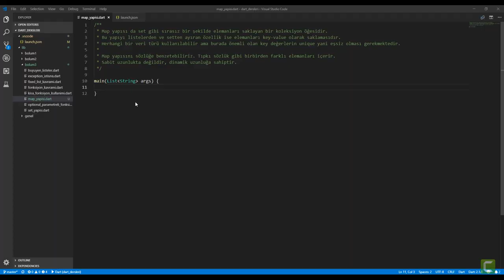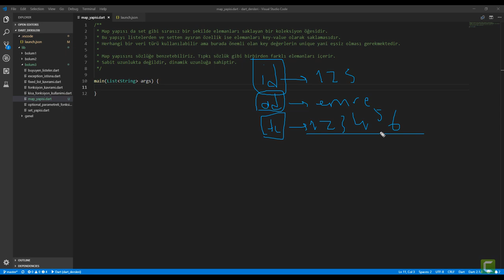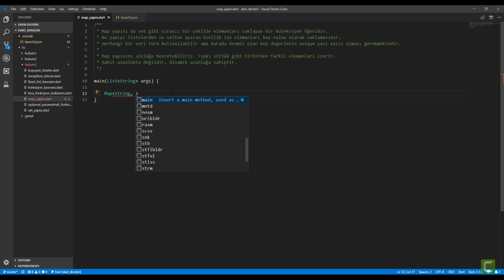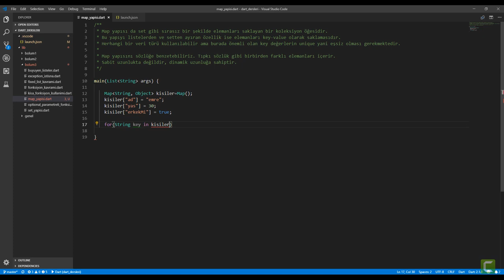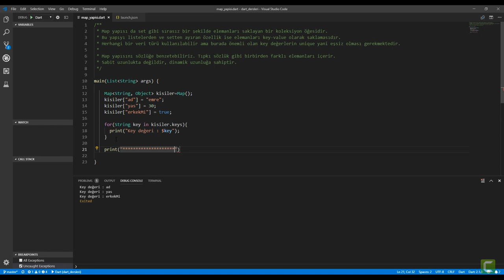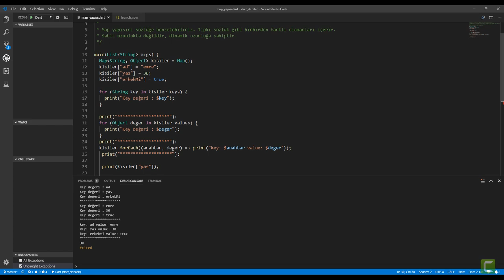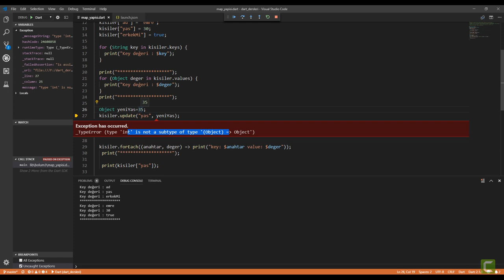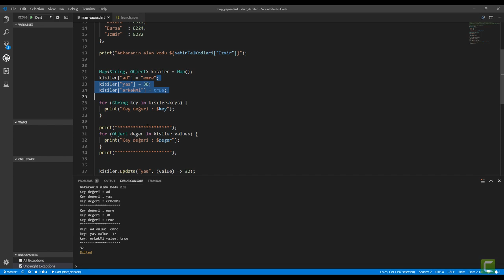26 Map Yapısı ve Kullanımı | Sıfırdan Flutter ile Android ve Ios Apps Development